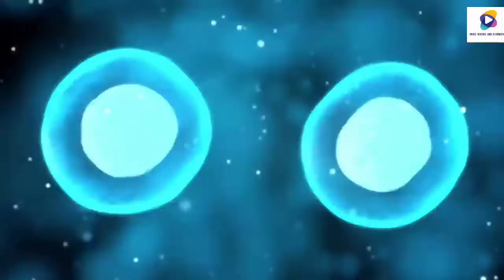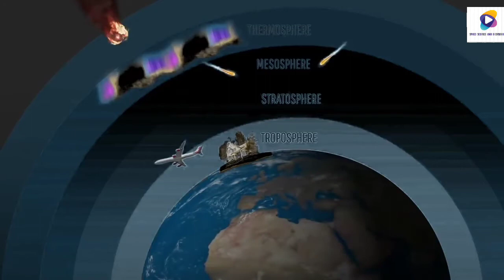Kya hum mars se aaye hai-PART 1 - Is there an alien life on Mars-Part 1 space science and technology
For other uses, see Life on Mars (disambiguation).
"Exobiology on Mars" redirects here. For the space mission, see ExoMars.
MarsCuriosityRover-Drilling-Sol170++-2.jpg
This article is one of a series on:
Life in the Universe
Astrobiology
Habitability in the Solar System
Habitability of MercuryHabitability of VenusLife on EarthHabitability of MarsHabitability of EnceladusHabitability of EuropaHabitability of Titan
Life outside the Solar System
Circumstellar habitable zoneExoplanetologyPlanetary habitabilitySETI
vte
The possibility of life on Mars is a subject of huge interest in astrobiology due to its proximity and similarities to Earth. To date, no proof has been found of past or present life on Mars. Cumulative evidence shows that during the ancient Noachian time period, the surface environment of Mars had liquid water and may have been habitable for microorganisms. The existence of habitable conditions does not necessarily indicate the presence of life.[1][2]

Scientific searches for evidence of life began in the 19th century, and continue today via telescopic investigations and deployed probes. While early work focused on phenomenology and bordered on fantasy, the modern scientific inquiry has emphasized the search for water, chemical biosignatures in the soil and rocks at the planet's surface, and biomarker gases in the atmosphere.[3]

Mars is of particular interest for the study of the origins of life because of its similarity to the early Earth. This is especially so since Mars has a cold climate and lacks plate tectonics or continental drift, so has remained almost unchanged since the end of the Hesperian period. At least two thirds of Mars' surface is more than 3.5 billion years old, and Mars may thus hold the best record of the prebiotic conditions leading to life, even if life does not or has never existed there,[4][5] which might have started developing as early as 4.48 billion years ago.[6]